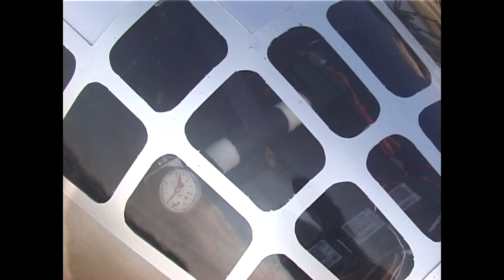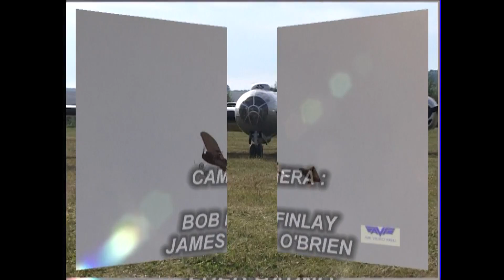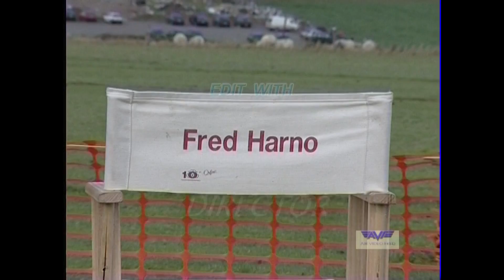La Ferte Alais Giant RC B 29 - AMAZING!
This model belonged to three members of the VLACH model club in Belgium and was a real show stopper in the late nineties and early two thousands. Unfortunately, one of the three passed away and since then the model is put on static display in the Brussels air museum. You can see a picture of it on the front

Part of An unusual large RC model being controlled by Two Transmitters/Pilots is a unique model seldom to be found.
The +engines are Flat 4cylinder petrol from Czech maker ZDZ
This video has recordings form 1999, flights taking place in
LaFerte Alais during the famous Large Scale event.
John Flynn helped with the Camera recording .
The list of Camera operators is listed at the end of the video.
We do not know if this superb model is still being flown.
NO MUSIC
Visit my Youtube "ScaleJet" channel for more RC videos!